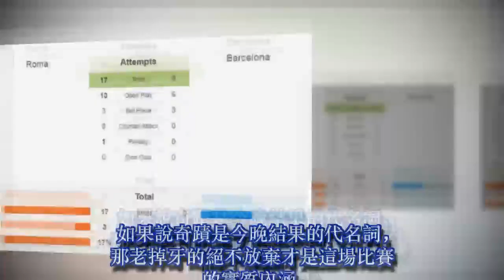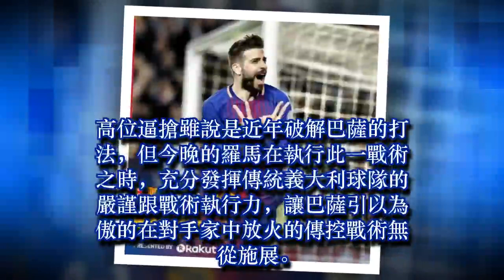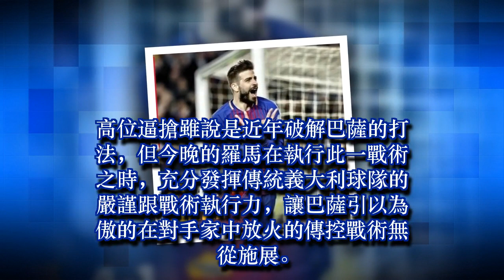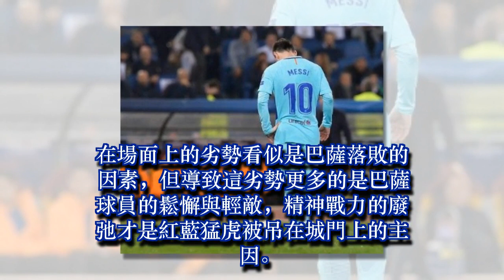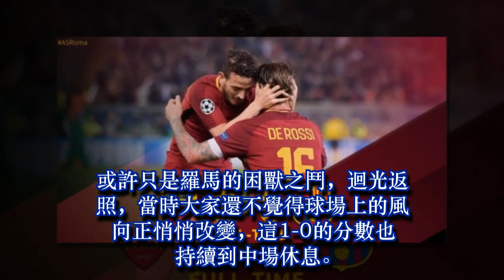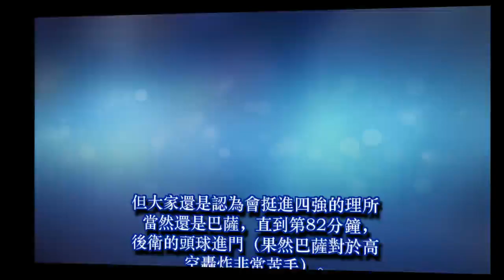永恆之城 奇蹟之夜 - 羅馬淘汰巴薩挺進四強